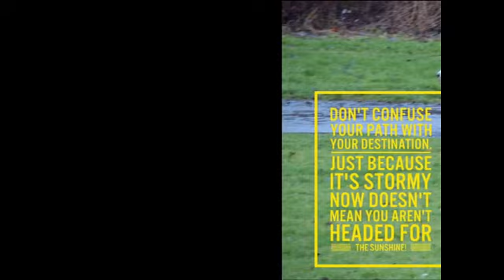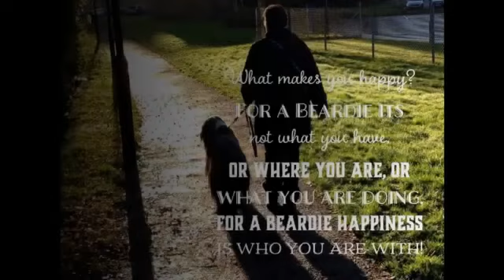Captain Jack's Thought for the Week 2014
Here are my Thoughts for the Week 2014 altogether in a wee video.  I hope that my fellow Pirateers out there enjoy reading them and seeing my photos.  Love Jack xx